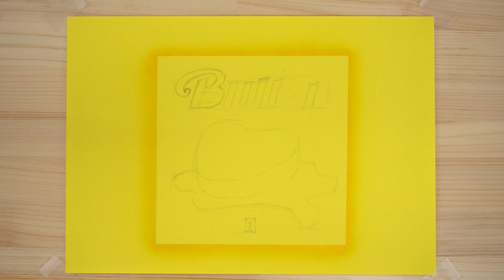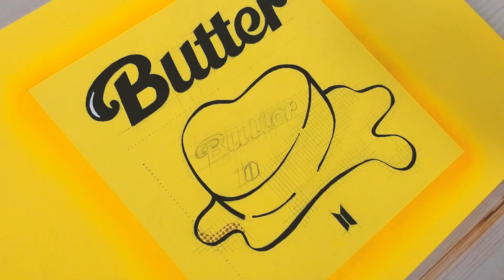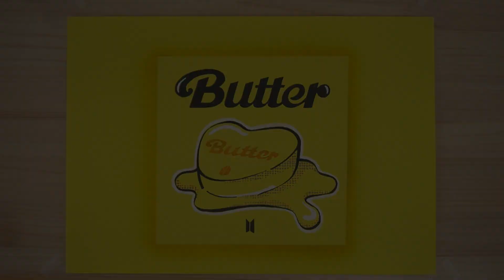Drawing BTS Logo from BTS Butter Album | ARTOY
😃 Before I paint, I use Adobe Photoshop to prepare the pre-work.
Create a paper size file to draw a picture and arrange the layout, color arrangement, font size, etc. For example, in BTS' Butter Logo, it was much easier to prepare in advance because there was an original picture file.
There is a computer monitor in front of my drawing desk, and I put the original picture file or Photoshop file I made in advance on the monitor screen and referred to it from time to time when drawing. It is beneficial to draw while checking whether the overall shape and layout are well-placed and whether the color separation is done to express the original color and whether the shape or size of the text is done well.
The above pre-work is done the same regardless of whether you are drawing a picture that is a purely creative work or a copy of the original. The overall order of the work is drawn in my head, but by referring to the picture file uploaded to the monitor, you can save time and draw efficiently through a systematic procedure.

🎨 Art Supplies
It is a blog that can be translated into languages around the world.
Click the 'Translate' button at the top left and select a language.

🎨 Drawing Tools
Doosung OA Fancy Paper M04 / 120g / Yellow
STAEDTLER Pencil  4H, 2H, H, HB, 2B, 4B
STAEDTLER Mechanical Pencil 925-25 / 0.3mm
STAEDTLER Mars Plastic Eraser
STAEDTLER Pigment Liner 308 / 0.5mm / Black
DAISO Makeup Brush no.2  (Remove dust)
PRISMACOLOR Premier Colored Pencils
Iwata Airbrush Compressor IS-875
Iwata Custom Micron Airbrush CM-CP Plus
ECOLINE Additional & Primary Colours 30ml
Uni-ball Signo UM-100 / 0.7mm / Creamy White

🎬 Video Equipment
SONY RX100 MK6 / iPhone XS / Manfrotto CarboNone 443
Adobe Media Encoder / Adobe Premiere Pro / Adobe Photoshop / Adobe Illustrator

📌 The Automatic Chapter Function is Being Used.
0:00 Introduction
0:07 Airbrush Painting
0:18 BTS Butter Logo Sketch
1:12 Coloring Butter Letters
1:28 Coloring the BTS Butter Logo Visual